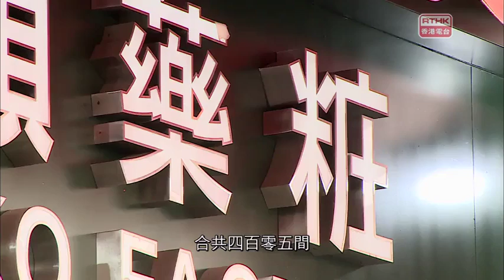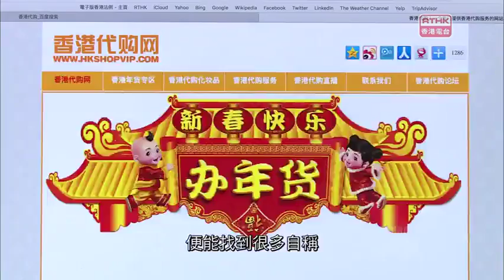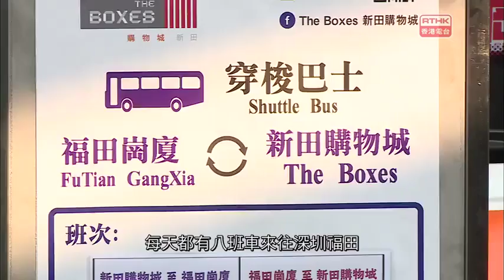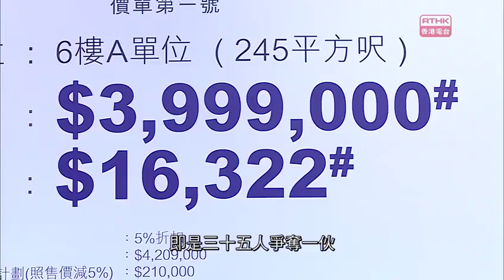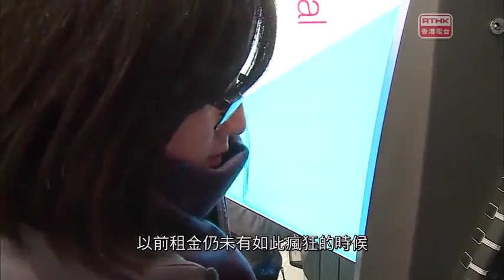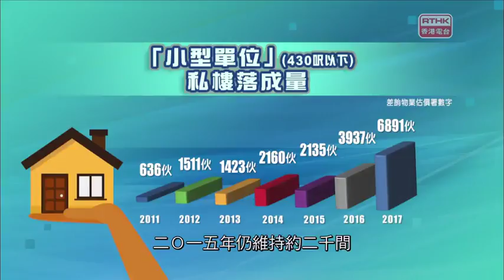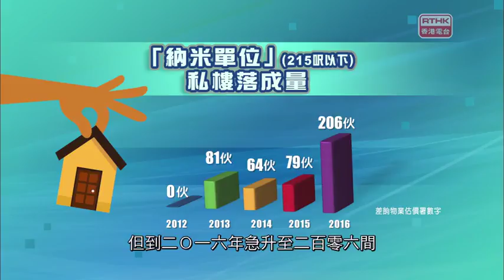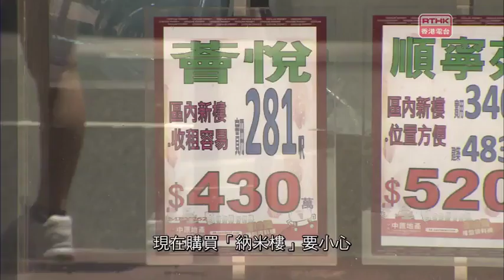陳浩天敗訴; 大埔車禍; 上水繼續迫爆; 納米樓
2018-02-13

【視.點評】
2016年立法會選舉，多人被取消參選資格，其中香港民族黨陳浩天，提出選舉呈請，高等法院裁定敗訴，選舉結果維持不變。
法庭確立選舉主任有DQ的權力，即使陳浩天上訴至終審法庭，恐怕立法會會期已完結，如果政府以此為手段，DQ異見者，即使可以提出選舉呈請，但選舉仍會是有選擇的選舉嗎？

【大埔奪命車禍】

大埔公路嚴重車禍令聞者心碎，如何防止慘劇重演令市民安心﹖立法會交通事務委員會副主席林卓廷建議，可為新入職車長進行心理評估，測試其抗壓能力。九巴員工協會副理事長郭偉光就認為，車長流失率極高，巴士公司大量聘用兼職員工解決人手不足問題，是否治標不治本﹖郭更指兼職車長人數遠超九巴聲稱的370人，公司亦以「兼職」、「半職」等不同名目聘請人手，又是否魚目混珠﹖

嘉賓：
林卓廷 立法會交通事務委員會副主席
郭偉光 九巴員工協會副理事長

(主持: 黃清兒)

【繼續迫爆】

雖然香港與內地都推出措施打擊水貨，邊境購物城又已經開始營業，但上水水貨問題並沒有改善。北區水貨關注組曾統計，今年一月單在上水區，已經有405間與自由行及水貨有關的店舖，當中又以化妝品店大行其道。關注組發言人梁金城指，上水區依然人頭湧湧，擠迫情況令人瘋狂。在上水區居住多年的吉叔亦慨嘆，昔日上水區的寧靜已經一去不返。而另一邊廂，原意是吸引內地客的新田購物城在本月初開始試業。經記者實地考察，發現開業店舖數目不多，場面冷清。立法會議員黃定光提議的一系列救亡措施，又是否有助促進人流﹖

(採訪: 呂樂)

【越住越細越租越貴】
納米樓、豪華劏房，有價有市！迷你新盤四百萬有交易、80呎細房月租$7,500起，年輕人要上車難免向細單位低頭！負擔不了貴租，年輕人租住劏房，卻令整個生活態度改變！足不出戶、不吃不喝，是為了節省開支這樣簡單？專家分析購買納米樓要三思，小心「上到車落唔到車」！
(採訪：彭德章)